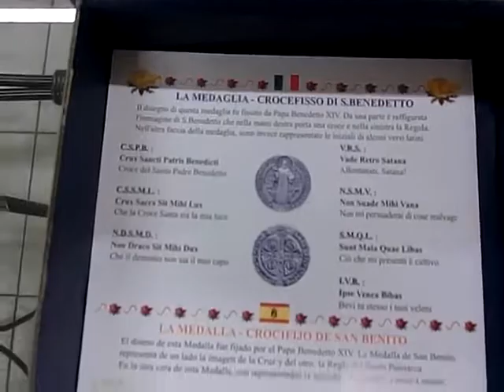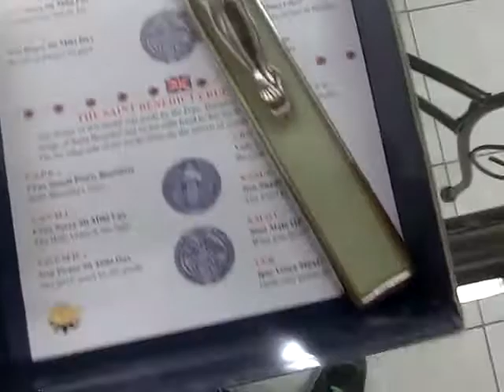CROCE DI SAN BENEDETTO 20 CM PRETE ESORCISMO VENDITA ARTICOLI RELIGIOSI ONLINE AMAZON EBAY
croce di san benedetto
CROCEFISSO MADE IN ITALY 100%
Brown Silver Brown San Benedict Cross Enamelled 20 cm with box gift box Saint Benedict Exorcism
Brown Kreuz Silber Braun San Benedikt 20 cm emailliert mit Behälter Box Gift Saint Benedict Exorzismus
Brown Croix Or Marron San Benedetto 20 cm émaillée avec boîte box Gift Saint Benedict esorcismo
Brown Cruz Plata Marrón San Benito 20 cm esmaltada con caja Box Gift Saint Benedict esorcismo

PROTETTORE TRA LA VITA E LA MORTE SMALTATA A MANO

LA POTETE COMPRARE SIA SU EBAY

VENDITA ONLINE SU AMAZON E NEGOZIO EBAY

ANCHE SU AMAZON NEI VARI COLORI:
ARGENTO SMALTO BIANCO
ARGENTO SMALTO FLUORESCENTE
ARGENTO SMALTO BLU
ORO SMALTO BIANCO
ORO SMALTO MARRONE
ORO SMALTO NERO
ORO SMALTON BLU
ORO SMALTO ROSSO
ORO SMATO ROSSO + BLU